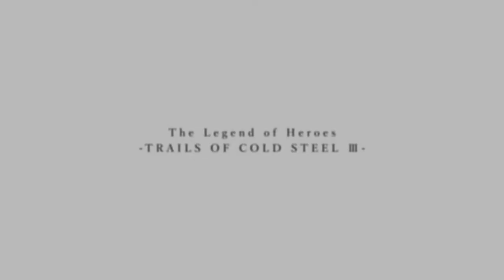The Legend of Heroes: Trails of Cold Steel III PC Gameplay (1080p 60fps)